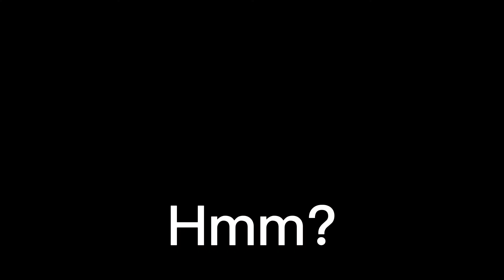Don’t abuse nor Bully Rose